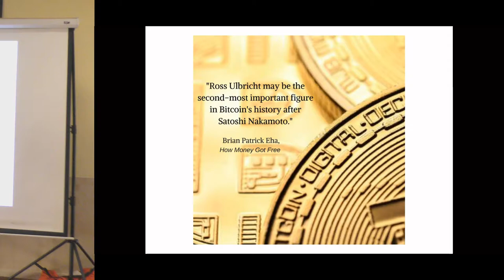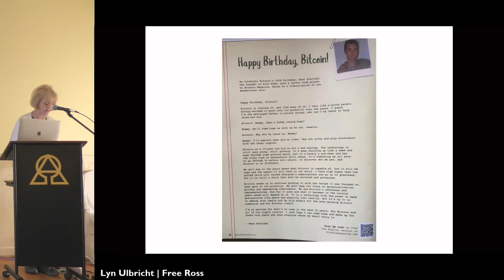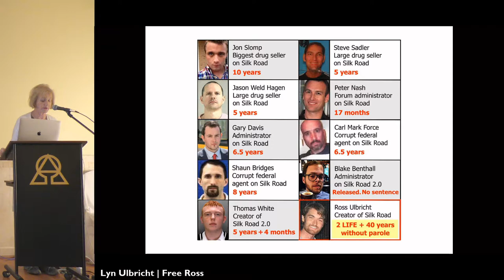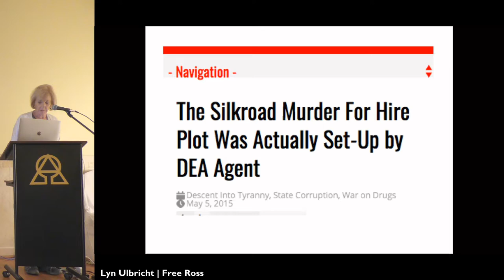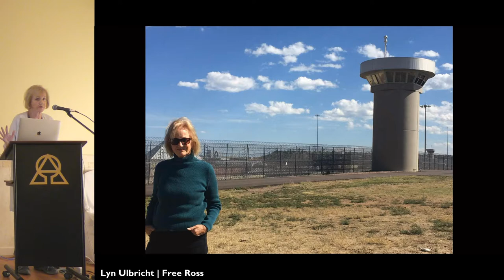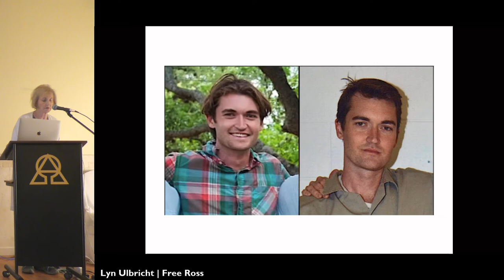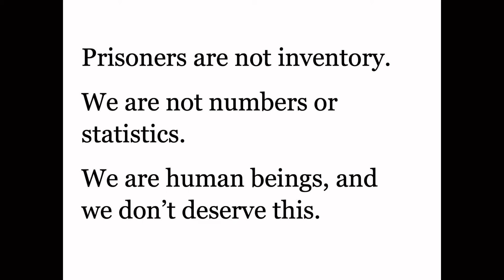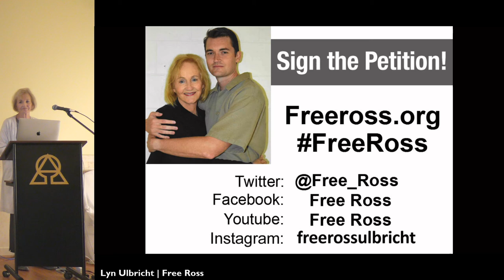Lyn Ulbricht - Free Ross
Speaker: Lyn Ulbricht

Source: Anarchadelphia Livestream
Video: Pat Leach (@binarydrool)
Producer: Mike Seman (@AphixJS)

"He's in there for a website."